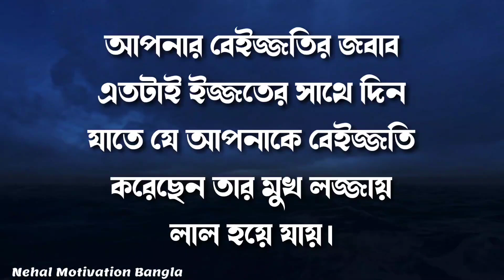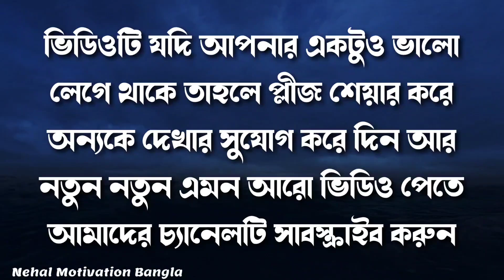Heart Touching Quotes in Bangla || Emotional Quotes in Bangla || Ukti || Inspirational Bani 2024